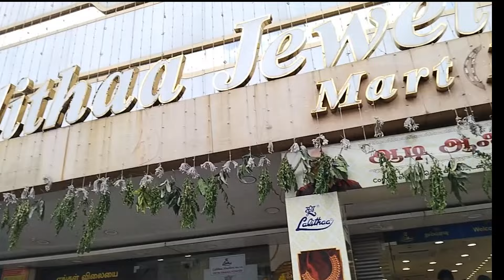என்னுடைய பிறந்தநாள் இப்படி தான் போச்சு 😍| Birthday celebration 🎉🎈| My long time wish fulfilled 🥰🎁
He made my birthday so awesome  | Birthday celebration 🎉🎈| My long time wish fulfilled 🥰